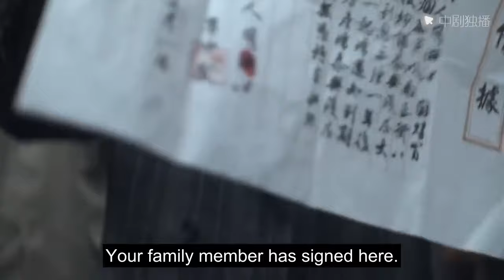Battle of Changsha -26 ｜Huo Jianhua and Yang Zi wrote the love of life and death in the war years